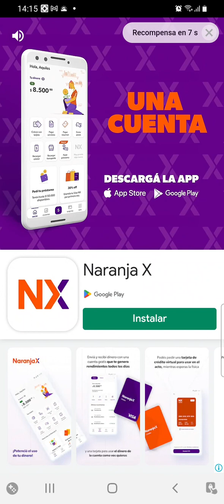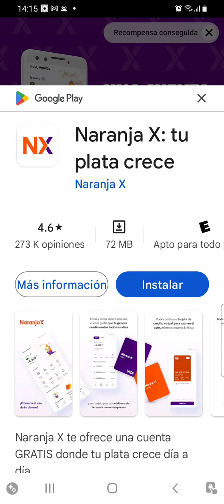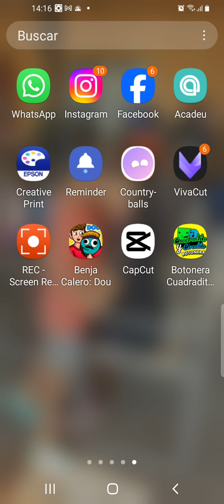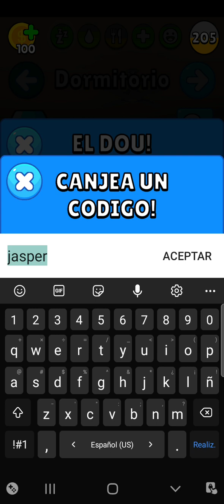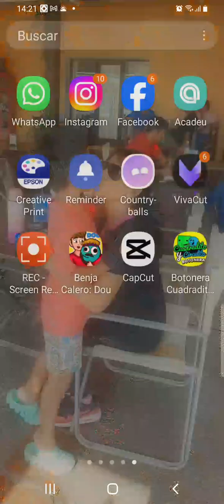jugando al dou